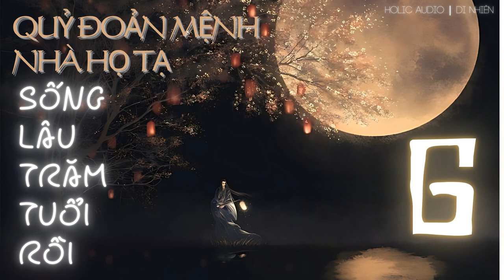Tập 6 | Quỷ Đoản Mệnh Nhà Họ Tạ Sống Lâu Trăm Tuổi | Di Nhiên | Cổ Đại, Linh Dị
🔥 Quỷ Đoản Mệnh Nhà Họ Tạ Sống Lâu Trăm Tuổi - Tập 6 | Di Nhiên | Cổ Đại, Linh Dị 🔥

 📚 Tác Giả: Di Nhiên
📖 Thể Loại: Ngôn Tình, Cổ Đại, Linh Dị
00:00:00🍃Giới thiệu
00:00:09🔮Chương 51
00:09:48🔮Chương 52
00:18:02🔮Chương 53
00:26:20🔮Chương 54
00:34:38🔮Chương 55
00:43:34🔮Chương 56
00:53:02🔮Chương 57
01:01:33🔮Chương 58
01:10:08🔮Chương 59
01:18:11🔮Chương 60

📝 Tóm tắt nội dung:
Truyền thuyết kể rằng, khi quan tài không thể đóng lại, đó là do người quá cố còn vương vấn chấp niệm, từ đó hoá thành ma quỷ. Nếu không được hoá giải, hậu duệ sẽ gặp tai ương. Công việc của Yến Tam Hợp là giải trừ tà ma cho những người đã khuất.

Một ngày nọ, cô bị Tạ tam gia cuốn lấy, nói rằng hắn có tâm ma.

Yến Tam Hợp: "Ta không lo chuyện người sống."
Tạ tam gia: "Ai cũng nói ta đoản mệnh, ngươi cứ coi như ta đặt cọc trước đi."

Kể từ đó, người kinh thành không khỏi bất ngờ khi thấy Tạ tam gia hôm nay đến tiệm son, ngày mai lại đến tiệm trang sức.

Cửa hàng trang sức: "Tam gia, ngài muốn mua gì thế?"
Tạ tam gia: "Lấy lòng nương tử."

Nhưng không phải hắn đã nói là không muốn khiến cô nương nhà người ta làm quả phụ sao? Ai mà xui xẻo thế?
Yến Tam Hợp: "Ta."

MỜI CÁC BẠN XEM THÊM VIDEO Ở ĐÂY